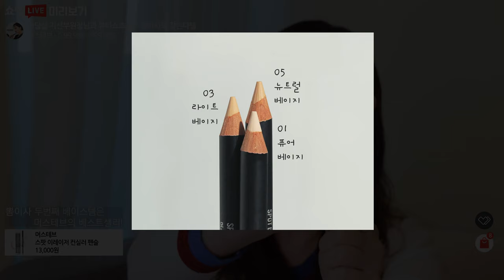머스테브 스팟 이레이저 컨실러 펜슬_라이브 미리보기_청담샵 지선부원장님과 뷰티쇼호스트 뽐이사의 잘쓴다템